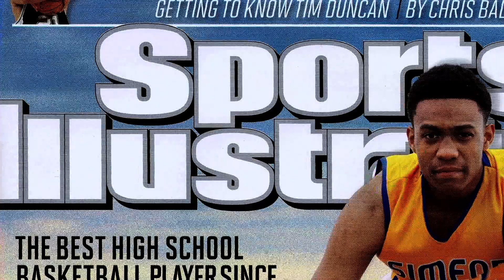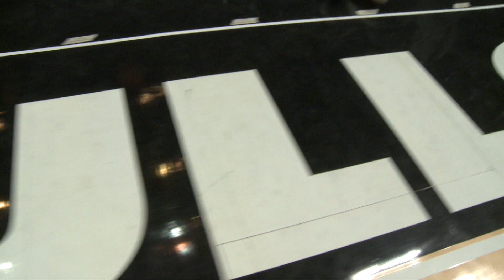Chicago Bulls, Jabari Parker press conference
Join the Chicago Bulls, Camron Smith, and the City of Chicago as they welcome back one of their own. Jabari Parker joins the Chicago Bulls and this nuclous of young talented players as the Bulls look to get back to dominance in the Eastern conference and add to their storied franchise.